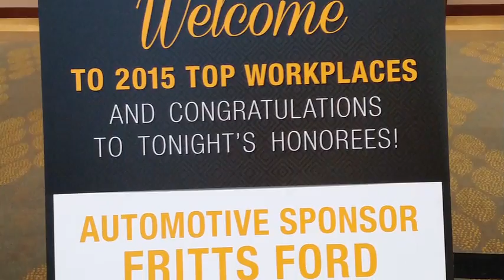The Riverside Press Enterprise's Top Workplaces for 2015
Nearly 300 local executives and business leaders joined Monster.com, Workplace Dynamics and The Press-Enterprise in celebrating the Inland Empire’s best places to work at the Riverside Convention Center.  Special thanks to all the 2015 Top Workplaces sponsors and honored companies.